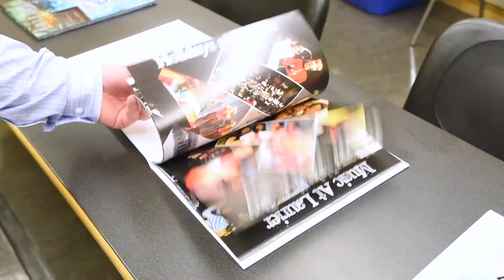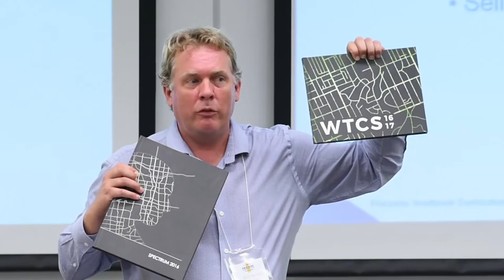Friesens Annual Yearbook Workshops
Bring your yearbook to a new level. Join Friesens for our annual yearbook workshops. Don't miss the opportunity for your students to grow their yearbook knowledge.